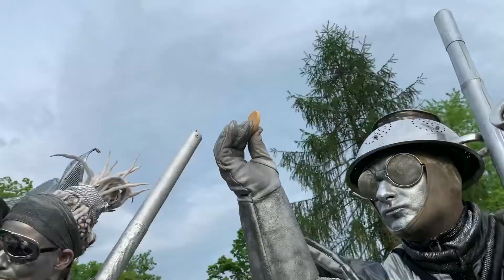Teatr Akt Fu-turyści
Relacja z inwazji Fu-turystów na warszawski Grochów w dniu 18 maja 2019.
Zrealizowano w ramach Majówki teatralnej współfinansowanej przez m.st Warszawę Dzielnicę Praga-Południe.